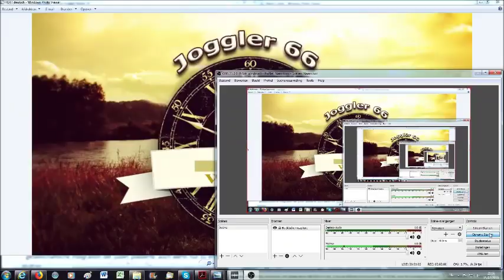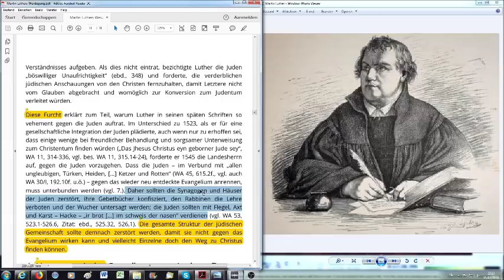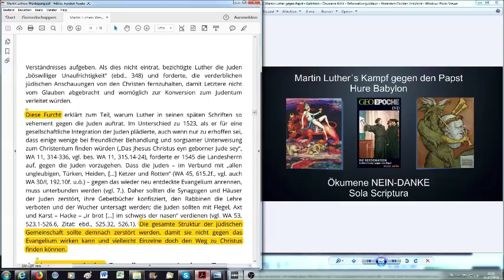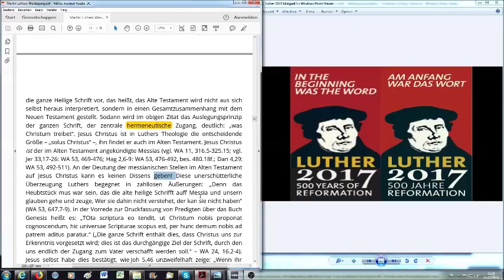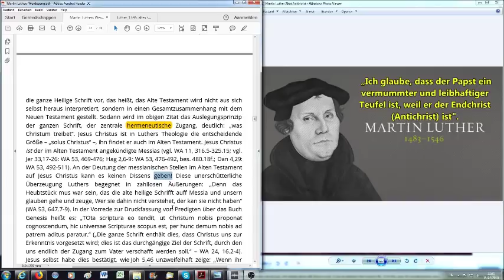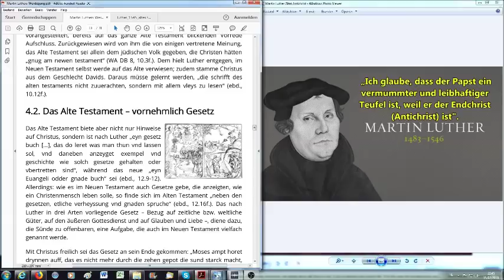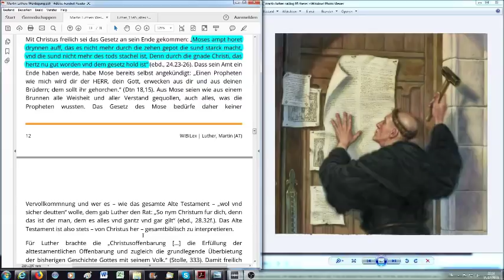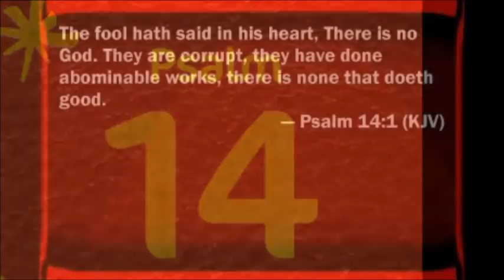Das alte Testament im Licht des neuen Testaments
Galater 1:10
Predige ich denn jetzt Menschen oder Gott zu Dienst? Oder gedenke ich, Menschen gefällig zu sein? Wenn ich den Menschen noch gefällig wäre, so wäre ich Christi Knecht nicht.

Dritter Teil der neuen,  kleinen Serie zum besseren Verständnis wer Martin Luther war, was und wie er lehrte. Und eine Erklärung zu Luther's Standpunkten gegenüber den Juden.